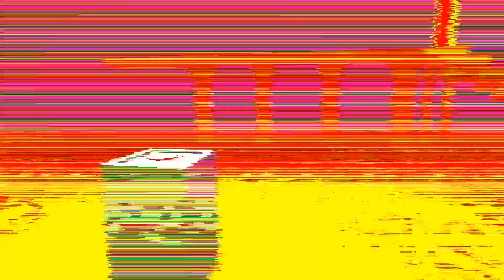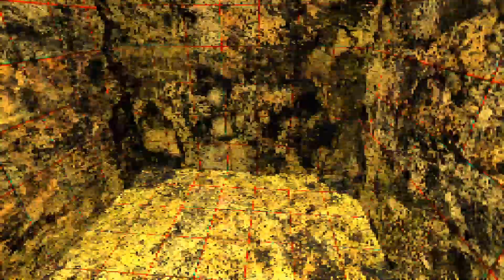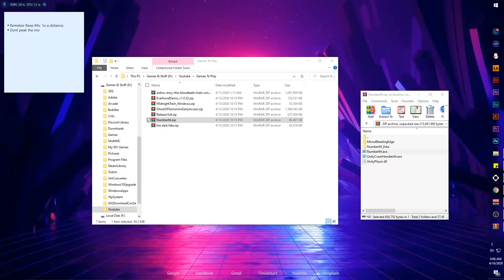Number 94 | Horror Game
Another short but sweet indie horror game, but its more of an ambient puzzle game. Its style is something I really like with some awesome mechanics.

SO if you're up to get every screaming fear jumped out of you stick around.